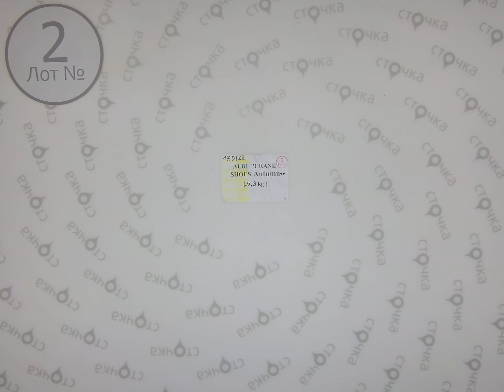ALDI (CRANE) Shoes Autumn ++ 2,Цена за кг.: 13.5 евро , сток одежда оптом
ALDI SHOES Autumn ++  (CRANE) ( ЛОТ № 2 )
Обувь женская и мужская  (сток )
Страна: Германия
Сезон: Демисезон
Цена за кг.: 13.5  евро
Цена за мешок: 79.65 евро
Цена за ед.: 6.63 евро